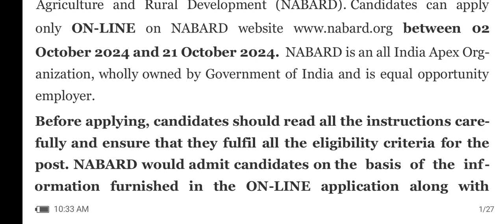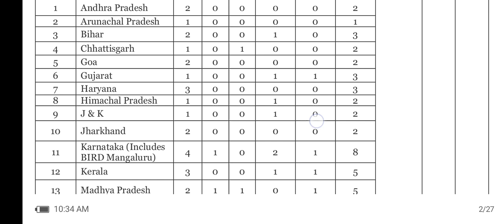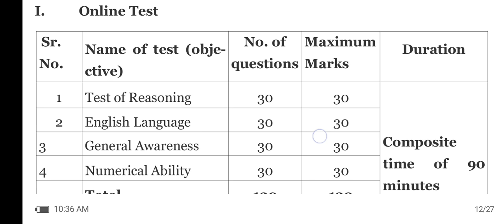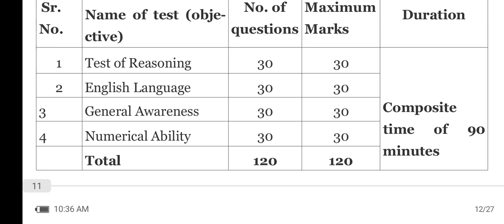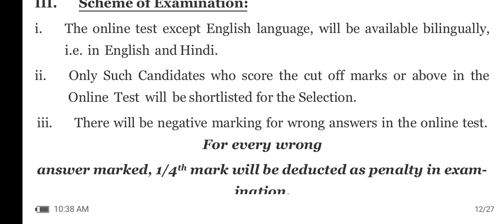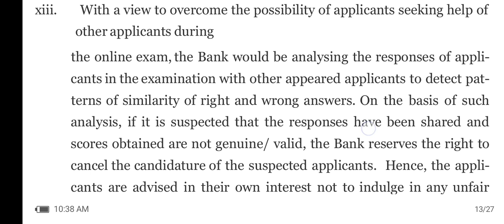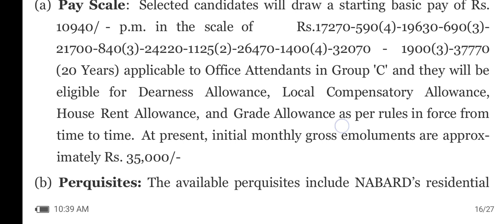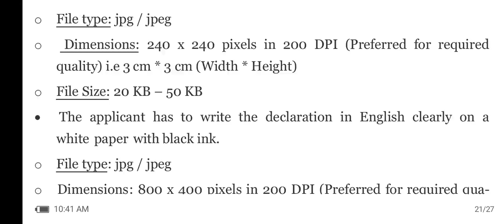NABARD New Vacancy 2024 | Salary ₹35,000 | 10वीं पास करें आवेदन | पूरी जानकारी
क्या आप NABARD में नौकरी पाने का सपना देख रहे हैं? इस वीडियो में हम बात करेंगे NABARD की नई वैकेंसी के बारे में, जिसमें 10वीं पास के लिए आवेदन करने का सुनहरा अवसर है। इस वीडियो में हम आपको बताएंगे कि आप कैसे आवेदन कर सकते हैं, योग्यता क्या है, चयन प्रक्रिया क्या होगी और इस पद की सैलरी कितनी होगी।

क्या है NABARD? NABARD (National Bank for Agriculture and Rural Development) भारत की एक प्रमुख बैंकिंग संस्था है, जो कृषि और ग्रामीण विकास को प्रोत्साहित करने के लिए काम करती है। NABARD में नौकरी पाने से आपको न केवल अच्छा वेतन मिलेगा, बल्कि यह एक सुरक्षित और सम्मानित करियर भी है।

वीडियो में शामिल जानकारी:

• NABARD नई वैकेंसी के बारे में सभी महत्वपूर्ण विवरण
• आवेदन प्रक्रिया और समय सीमा
• योग्यता और सैलरी की जानकारी
• चयन प्रक्रिया और अन्य महत्वपूर्ण बातें

तो इंतज़ार किसका? जल्दी करें आवेदन और अपने करियर को नई ऊँचाइयों पर ले जाएँ!

अगर आपको यह वीडियो पसंद आए, तो कृपया लाइक और शेयर करें और हमारे चैनल को सब्सक्राइब करना न भूलें ताकि आप भविष्य में भी इस तरह की जानकारी पा सकें।